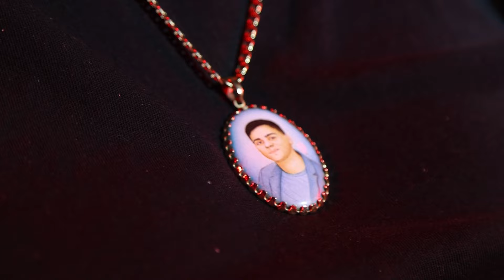«ՀԱՎԵՐԺ ՓԱՌՔ» ԱՐԱՄ ՊՈՂՈՍՅԱՆ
HK productions ընկերությունը
ներկայացնում է
«ՀԱՎԵՐԺ ՓԱՌՔ» ֆիլմաշարը։
Կիմանան սերունդները Նրանց սխրանքի մասին,
կհիշեն, արդյոք, Նրանց անունները,
կուզենան իմանալ, թե ինչպիսինն էին,
թե ինչ խիզախությամբ մարտնչեցին,
ինչ հուսահատությամբ սիրեցին։
Ու հարցը՝ հիմնական ու միակ հարցը կախվեց  օդի մեջ...